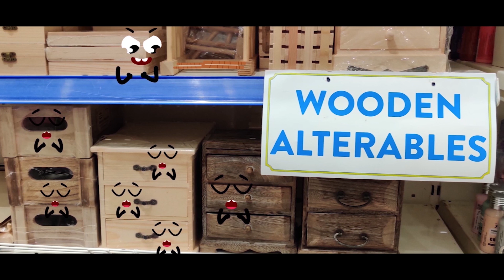FRUITOWN 🍊 Cute Food Doodles Compilation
We are food and we are really cute! Just pay attention to us with the right eyes.  👀🍋🍐☕🍩🥝

Yay! Thank you! You are cute too.